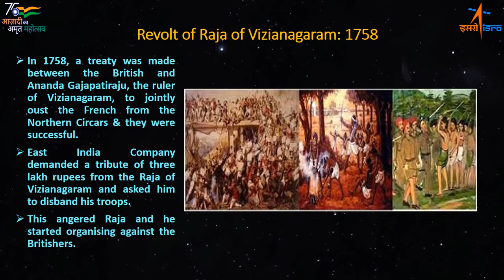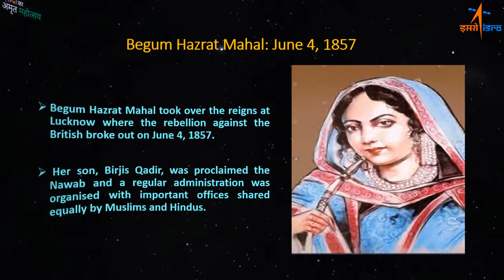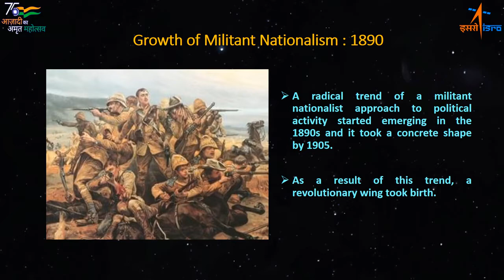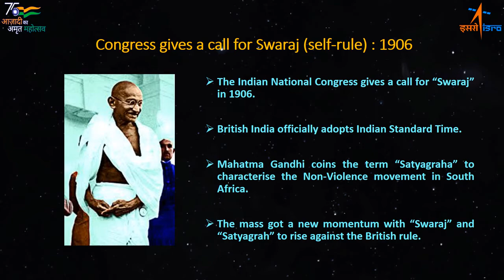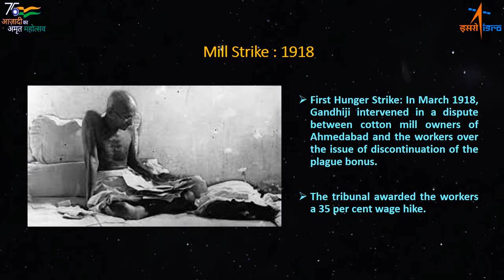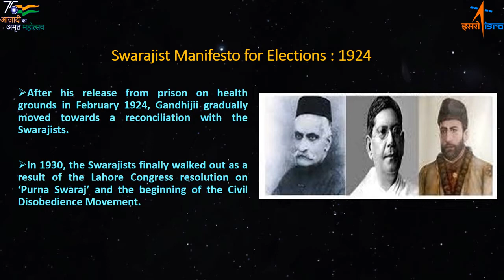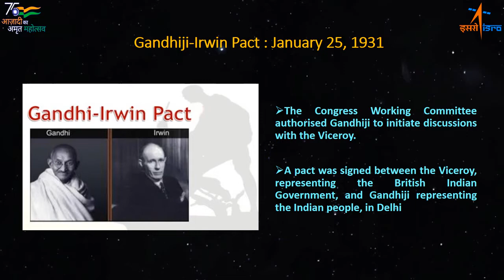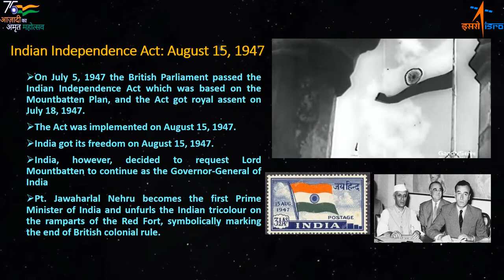Azadi Ka Amrit Mahotsav | 75 Important Milestones leading to Indian Independence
75 Important Milestones leading to Indian Independence | Azadi Ka Amrit Mahotsav